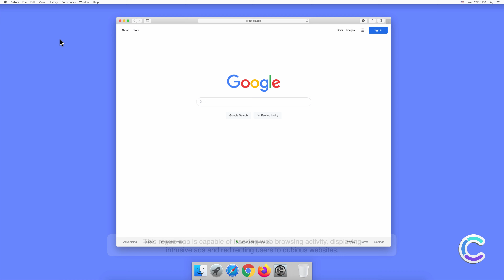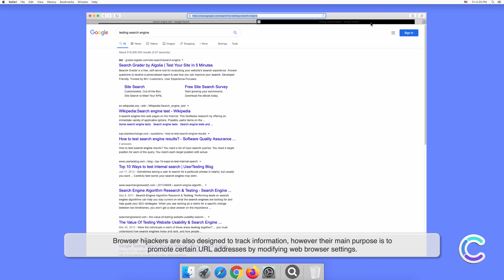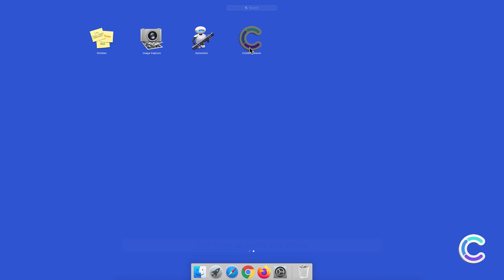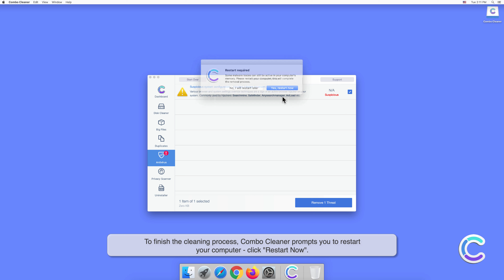How to remove LauncherRecord - potentially unwanted application using Combo Cleaner?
Video showing how to remove LauncherRecord - potentially unwanted application using Combo Cleaner.